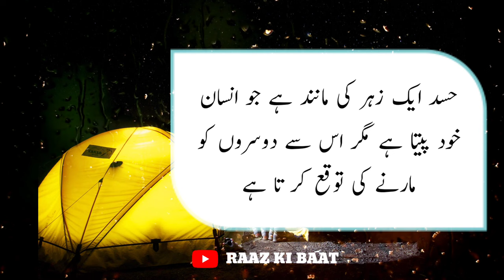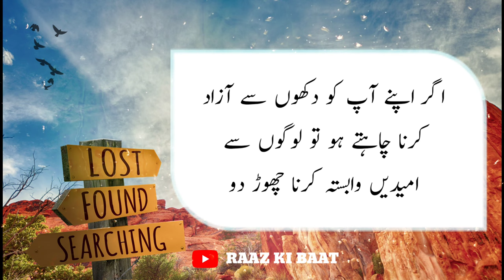Agar kamyabi chahiye to khud ko badlo log khud badl jayenge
اس ویڈیو کو پورا ضرور دیکھیں اور اپنے دوستوں میں بھی شیئر کریں